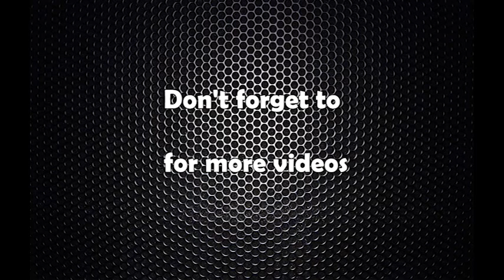राजपा कार्यकर्ता पक्राउ